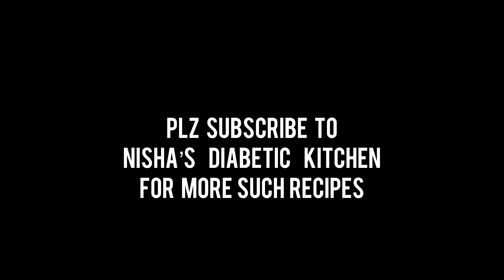@Nisha's Diabetic Kitchen - || Dal Dhokli || A One Pot Meal || Gujrati Cuisine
@Nisha's Diabetic Kitchen - || Dal Dhokli  || A One Pot Meal ||

Ingredients For Making Dal

- 1 bowl tuar dal + 1/2 bowl channa dal ( Soak for an hr)
- 1 tbsp ghee
- 1/2 tbsp turmeric + red chilli + corainder powder
- 1 chopped tomato
- 1 bayleaf
- 1 tbsp cumin + mustard seeds
- 1 chopped onion
- 2 slit green chillies
- 1 tbsp garam masala
- 1 tbsp garlic ginger paste

Method For Making Dal

- In hot ghee , add bayleaf + cumin + mustard + onions+ green chillies+ ginger/garlic paste
- cook for a min ,till raw smell of garlic ginger goes away
- Add chopped tomatoes
- Coriander leaves
- cook till tomatoes get mushy
- Add soaked dal & cook for 5/6 whistles
- Keep it aside & Allow it to cool

Ingredients For Making Dhokli

-2 bowls of wheat flour
-1/2 tbsp turmeric powder
-1/2 tbsp red chilli powder
-1/2 tbsp carrom seeds ( Ajwain)
-1/2 tbsp dry methi leaves
- 1 tbsp vegetable oil

Method For Making Dhokli

- Knead wheat flour using all the above ingredients using water
- Dough should be little hard (Like for puris)
- Cover & keep aside for hlf hr
- Roll into slightly thick chappati
- Give shape of your choice

Let's Make Dal Dhokli

- Open daal, mash well and boil it for few minutes
- Add pinch of hing + 1 tbsp garam masala
- In boiling dal, immerse dhoklis
- Cook for few minutes
- Plate it
- Garnish with corinader leaves
- Squeeze lemon
- Enjoy hot

Script,video,editing ,concept by :
Nisha Siripurapu